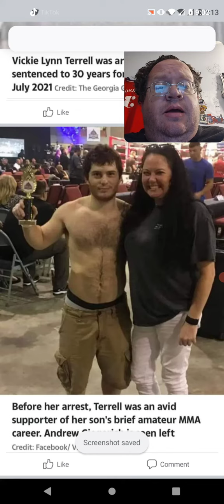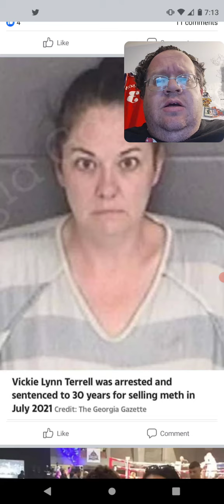Andrew Mom Vickie Terrell Arrested (Debbie Collier)